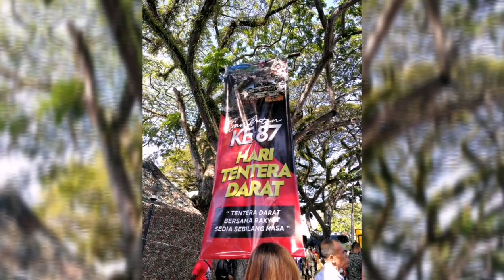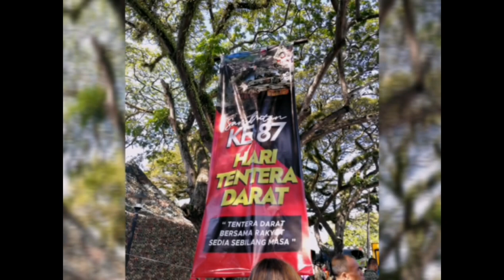Sambutan Ke 87 Hari Tentera Darat di Tawau 2020 Meriah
Majlis yang mendapat sambutan yang meriah dari warga tempatan.